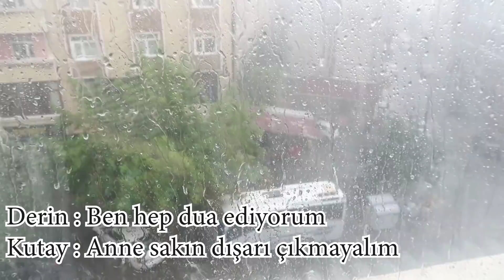BOŞ ODA TEMİZLİĞİ👍PARKELER DÖŞENDİ👌TAŞ GİBİ DOLU YAĞDI⚡KOLAY AKŞAM MENÜM😋SİZE SORUM VAR🤦‍♀️